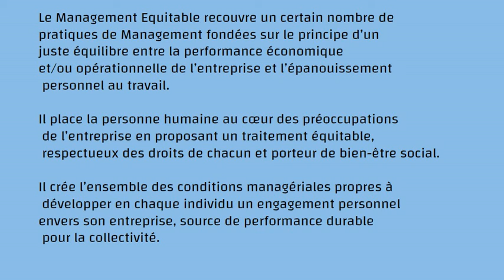N°66- Management Equitable.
Collection Vocabulaire  200 concepts en Economie .

visual tuto